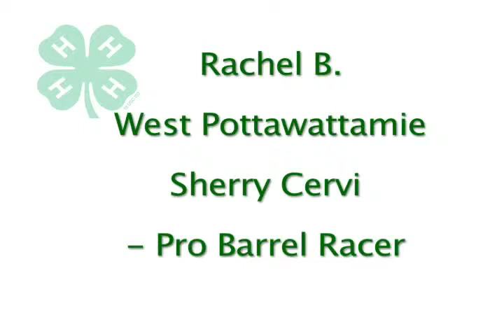Rachel B. - West Pottawattamie County, IA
"Sherry Cervi - Pro Barrel Racer" - 8/12/12